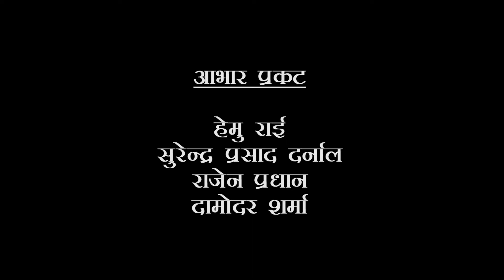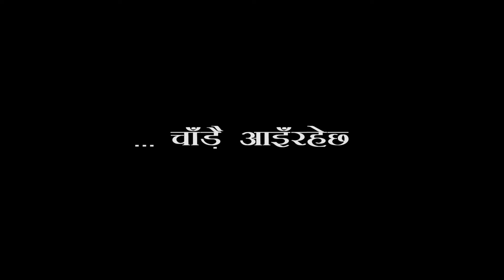Comedy Natak "Basdina Mo Yaha" by Mohan Pukar (Episode - 01)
Natak "Basdina Mo Yaha"  by Mohan Pukar (Artists of Darjeeling)